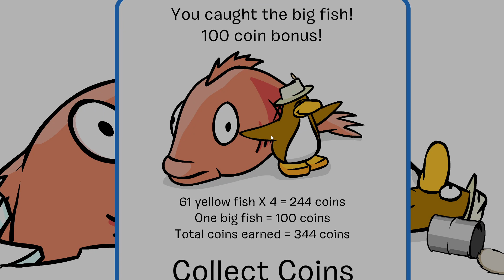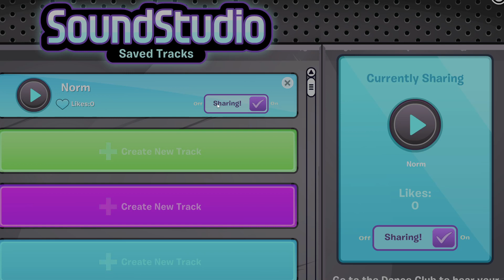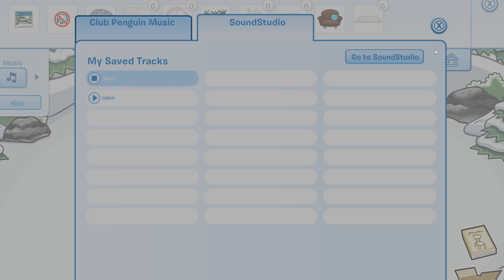I love club penguin